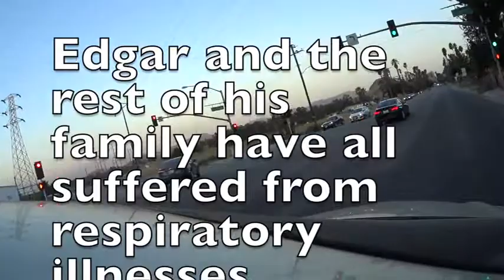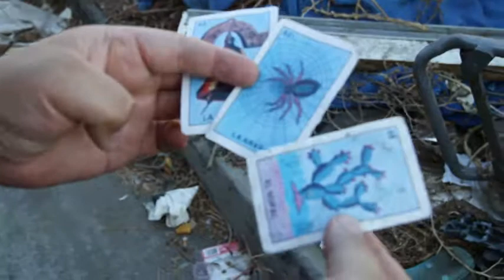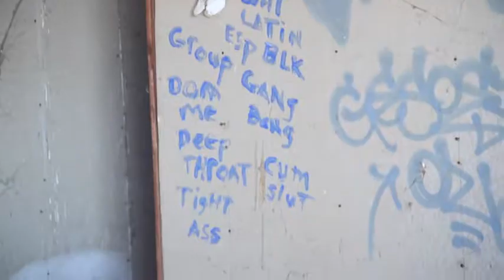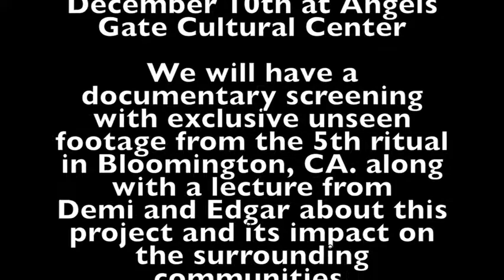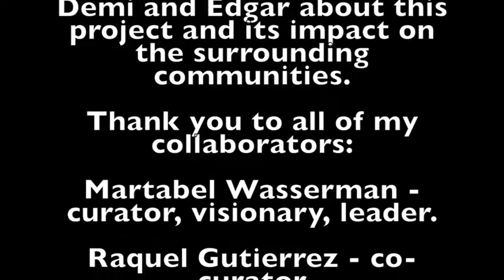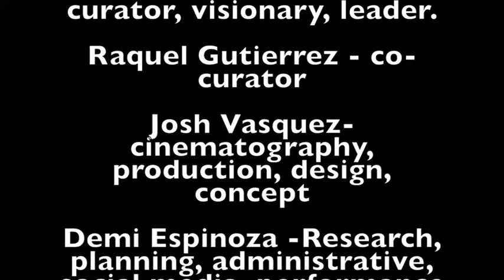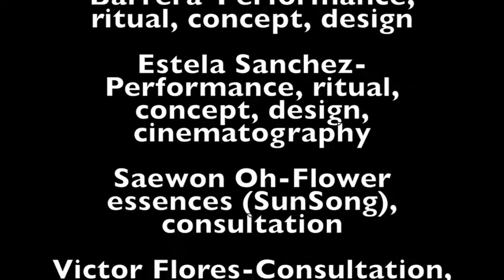Give US Home Spider (Full Documentary), 2017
Give Us Home Spider is a series of ritual performance reenacting the Wixarika’s sacred journey to Wirikuta, superimposed on top of channels that distribute goods which arrive in the Port of Los Angeles and move through predominately Latino communities of Los Angeles, the Inland Empire and Coachella Valley. The documentation of performative rituals will be interspersed with interviews from local community activists and installed in an immersive installation interweaving the artist’s research into his Wixarika heritage with elements of his contemporary performance practice.

This project is a part of Coastal/Border at Angel's Gate Cultural Center.

Coastal/Border is an exhibition of original site-responsive performance and installation work with corresponding public programming curated by Raquel Gutiérrez and Martabel Wasserman. Taking as its starting point the landscape and history of the area surrounding Angels Gate Cultural Center, six Southern California based artists will interrogate how the coast is fortified as border, and how in turn that impacts the Latino/Latina communities of Los Angeles and beyond. In asking artists to develop a performance or public programming component of their work, the curators seek to emphasize the ways in which historical connections between Los Angeles and Latin America are embodied in the present.

Coastal / Border is a part of Pacific Standard Time : LA/LA

Pacific Standard Time: LA/LA is a far-reaching and ambitious exploration of Latin American and Latino art in dialogue with Los Angeles. Led by the Getty, Pacific Standard Time: LA/LA is the latest collaborative effort from arts institutions across Southern California.